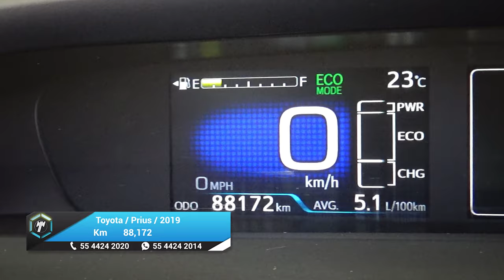Toyota / Prius / 2019 - 26588